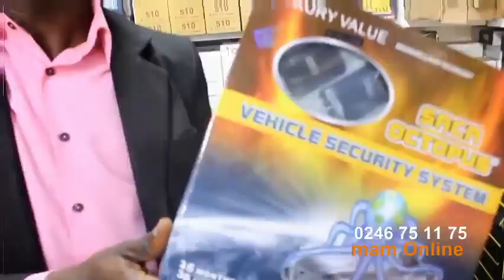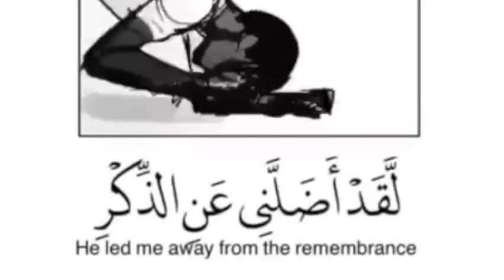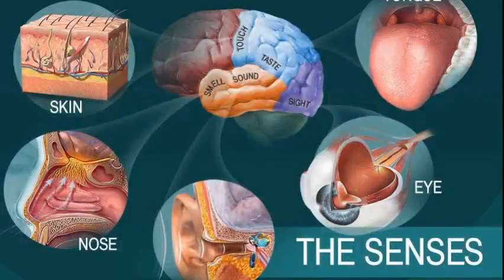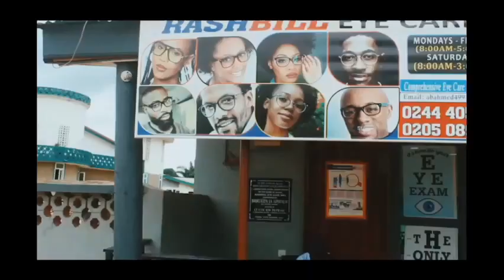Fasting in Muharram Pt3 By Ustaz Adam Adom on the The Islamic Guidance